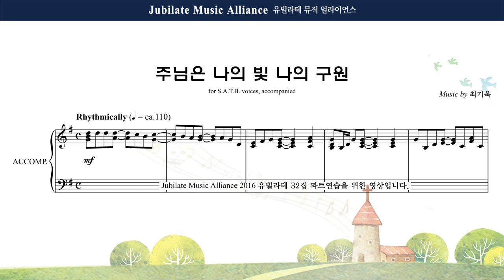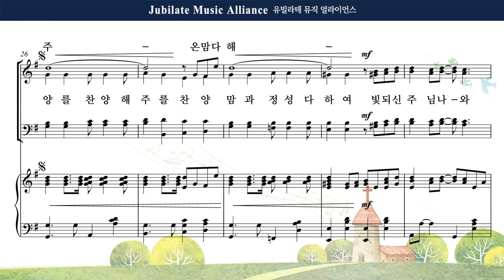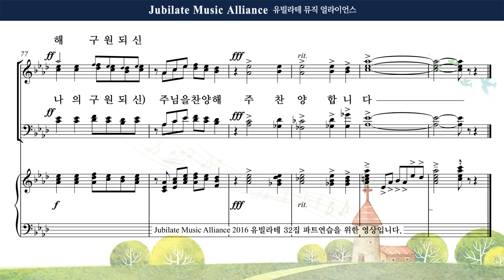[유빌라테] 유빌라테 명품성가 32집 21. 최기욱 - 주님은 나의 빛 나의 구원